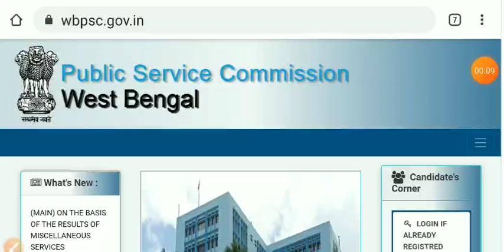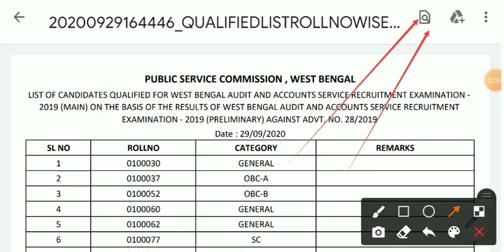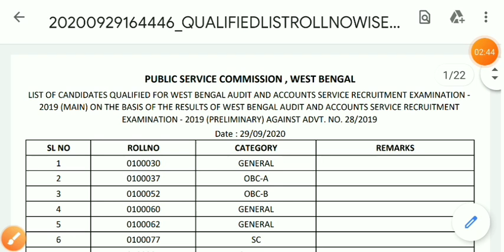📌WBPSC নতুন RESULT প্রকাশ (Official)| PSC Audit & Accounts Service Preli Result| Official CUT OFF